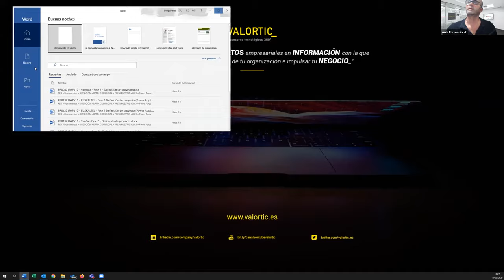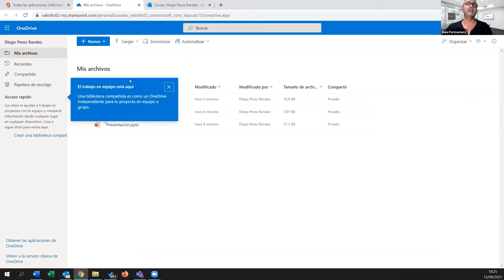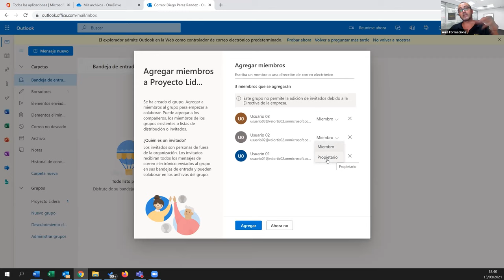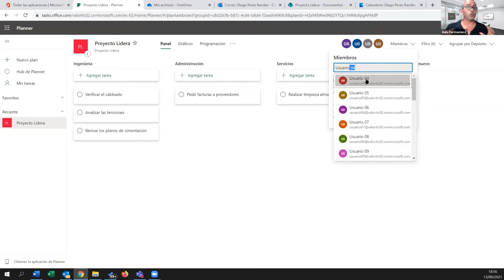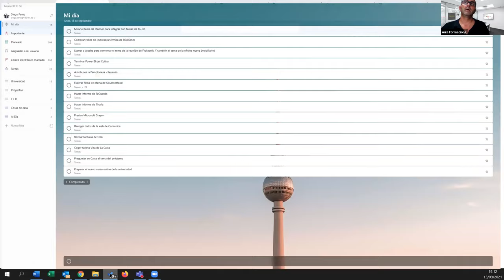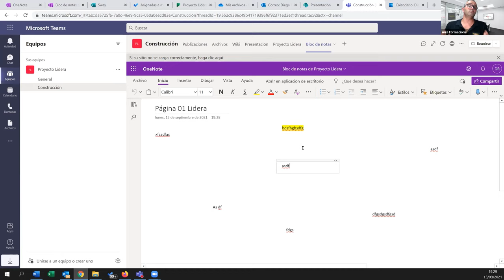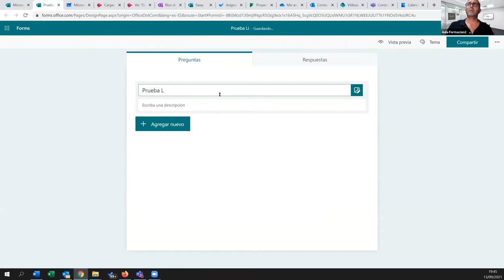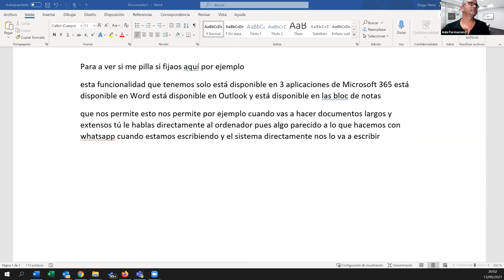Descubre el potencial de Microsoft 365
Diego Pérez Rández nos enseña el manejo de la plataforma de productividad y colaboración de Microsoft 365, presentando a alto nivel las principales aplicaciones y servicios disponibles en la plataforma de Microsoft.
Pérez Rández es responsable del área de Ciencia de Datos de VALORTIC y es uno de los socios fundadores de esta compañía Navarra. Licenciado en Informática por la Facultad de Informática de San Sebastián ( FISS ), está certificado por Microsoft en varias de sus soluciones de productividad y colaboración.
Este vídeo formativo es una acción del programa Lidera del SNE-NL, que promueve  el desarrollo de las competencias profesionales de los y las agentes del cambio empresarial hacia una nueva economía.